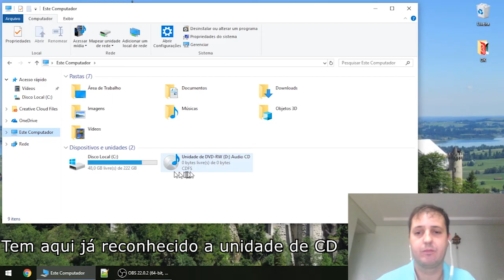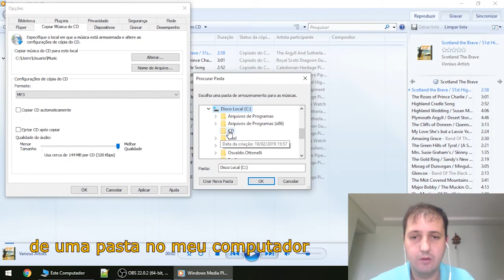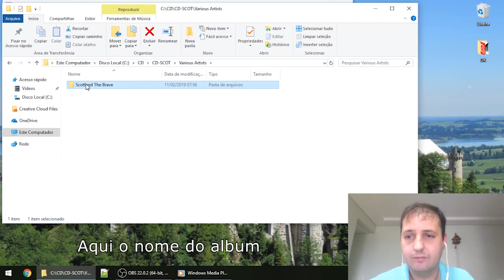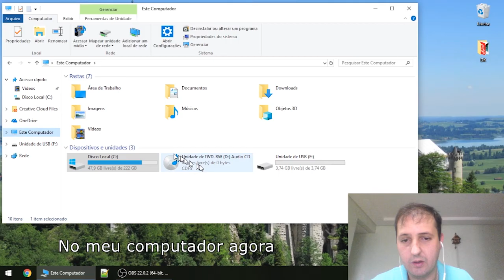Como copiar CD para pendrive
Nesse vídeo mostro como pode-se copiar um cd de música para o computador e para o pendrive.